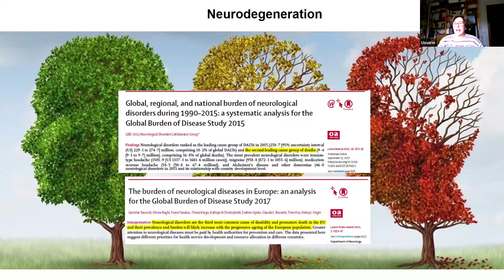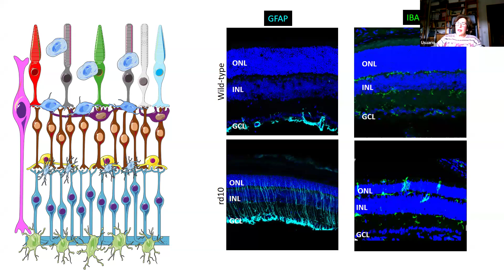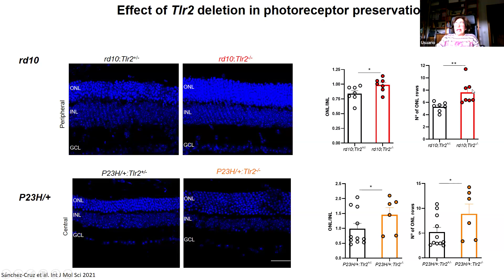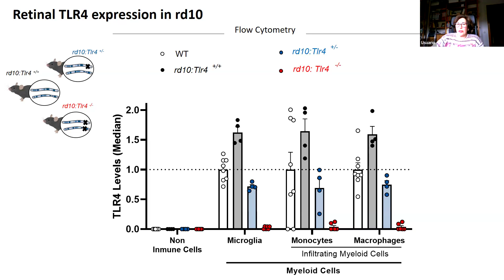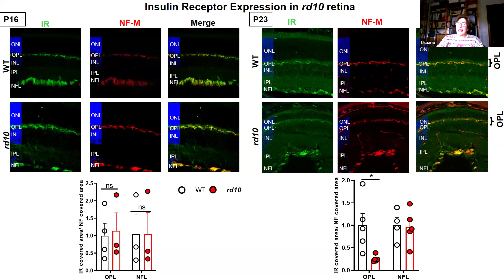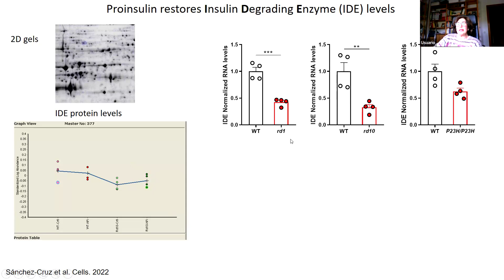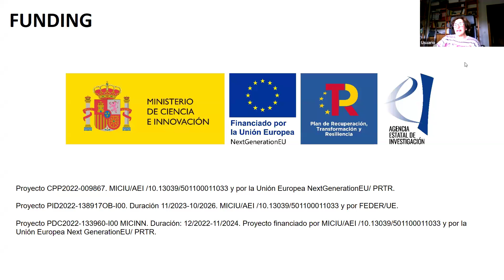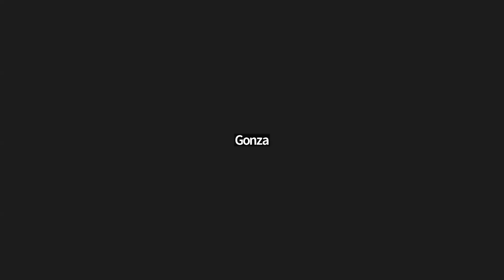TERAPIAS NEUROPROTECTORAS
AIVO - Asociación de investigación en visión y oftalmología

Desarrollo de terapias neuroprotectoras para el tratamiento de la Retinosis Pigmentaria: Dra: Hernández Sánchez, Catalina
Coordinador: Dr. Torres Rodrigo